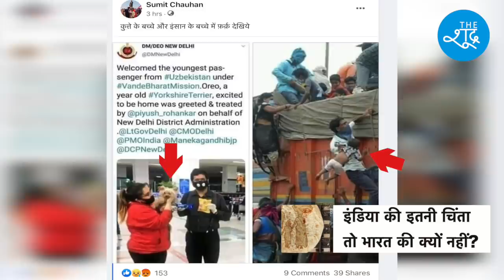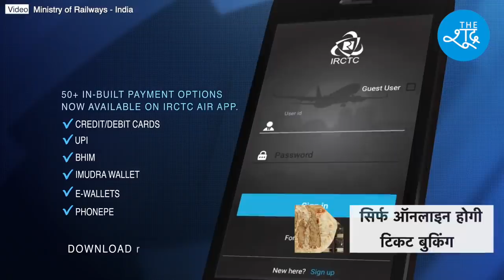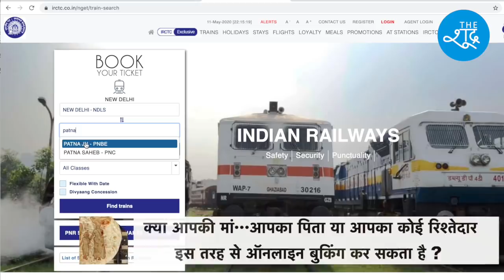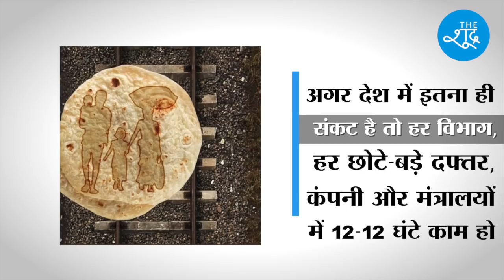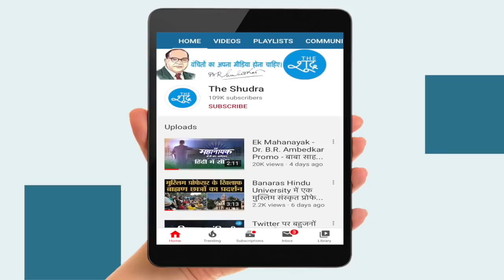इंडिया और भारत की ये दो तस्वीरें बहुत कुछ कहती हैं। India that is Bharat | The Shudra Special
पहली तस्वीर में यॉर्कशायर टेरेरियर नस्ल का एक कुत्ता है जिसे उसके मालिक के साथ भारत सरकार ने उज्बेकिस्तान से एयरलिफ्ट किया है…